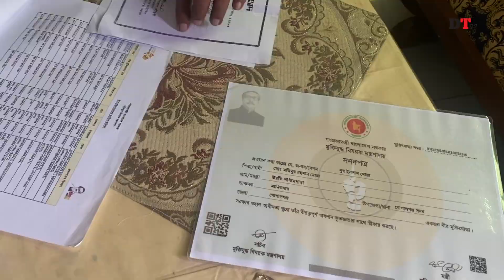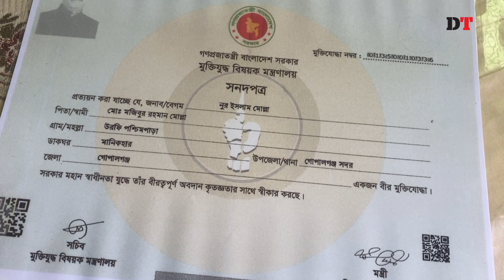‘আমরা সকলে দেশ স্বাধীন করি বঙ্গবন্ধুর নির্দেশে’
মার্চ বাঙালির জাতীয় জীবনে একটি অতুলনীয় এবং অবিস্মরণীয় মাস। ১৯৭১ সালের ২৬ মার্চ স্বাধীনতার ঘোষণা আসে। শুরু হয় মুক্তিযুদ্ধ। কেমন ছিলো ১৯৭১ সালের মার্চের দিনগুলো? কেমন ছিলো স্বাধীনতা ঘোষণার সেই সময়? ওই সময়ের স্মৃতিচারণ করেছেন বীর মুক্তিযোদ্ধা কমান্ডার নুর ইসলাম মোল্লা।